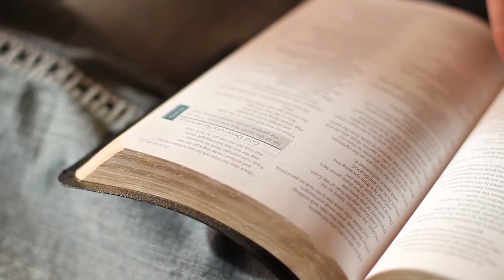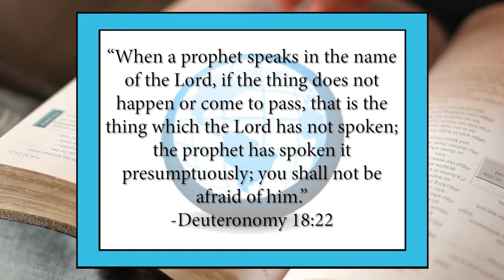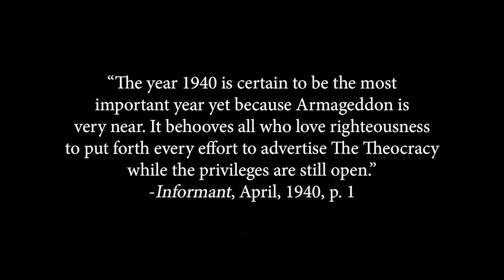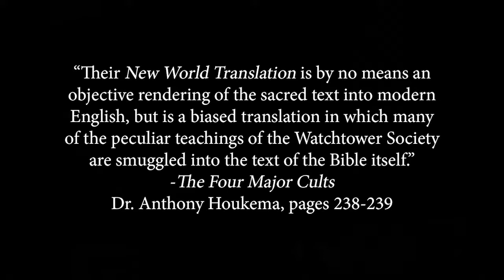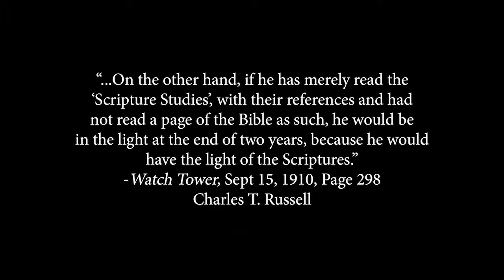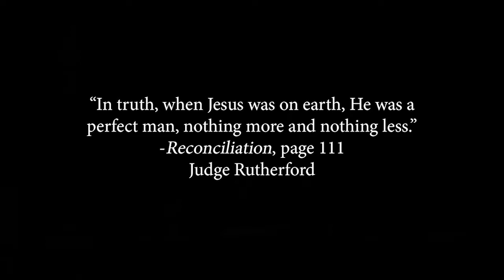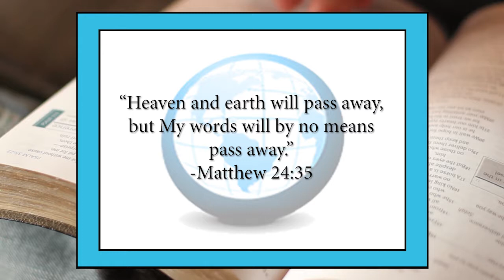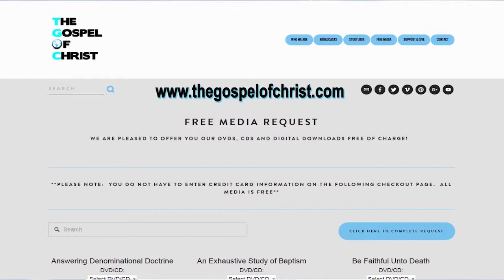Jehovah's Witness - ADD - The Gospel of Christ - ADD 6